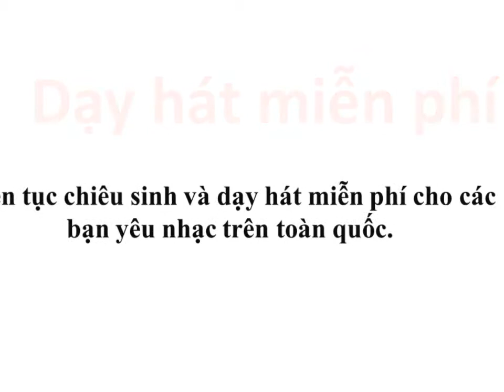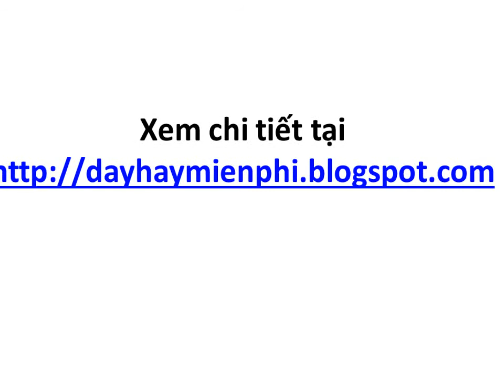be xuan mai hat ( miễn phí dạy hát )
be xuan mai hat
Miễn phí dạy các bài hát của bé xuân mai